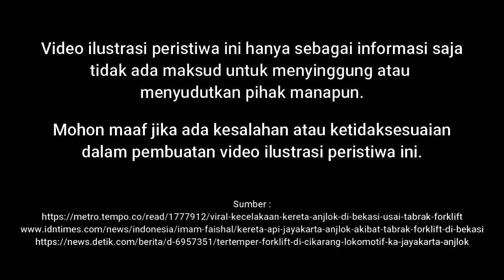DETIK-DETIK KA JAYAKARTA TABRAK FORKLIFT di CIKARANG - 29 September 2023 | Train Simulator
Kronologi lengkap dengan ilustrasi yang menggambarkan kejadian Forklift tertabrak KA 218 Jayakarta di Cikarang pada tanggal 29 September 2023

Kecelakaan ini disebabkan Forklift yang yang tersangkut saat akan melewati rel di perlintasan tanpa palang pintu di wilayah Kampung Baru Rengasbandung, Cikarang Timur, Kabupaten Bekasi dan di saat bersamaan melintas KA 218 Jayakarta dari arah Jakarta.

Ilustrasi Peristiwa ini untuk sekedar informasi tidak ada maksud untuk menyinggung pihak tertentu. Mohon maaf jika ada kesalahan dalam pembuatan ilustrasi peristiwa ini.

Mungkin ada yang mau bantu nyawer Dean nih... 😊🙏

Terima kasih